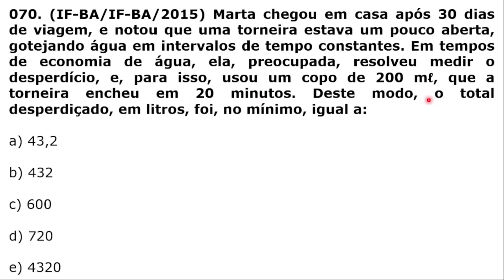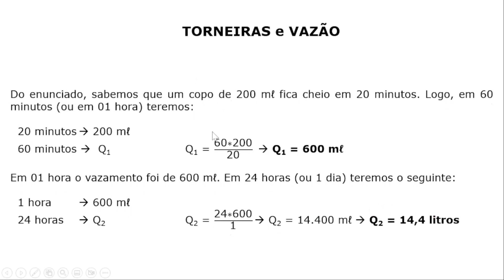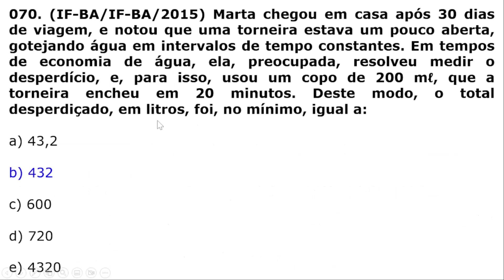Matemática para Concursos - Regra de 3 - Questão 070 (IF/BA) - Vazamento Torneira